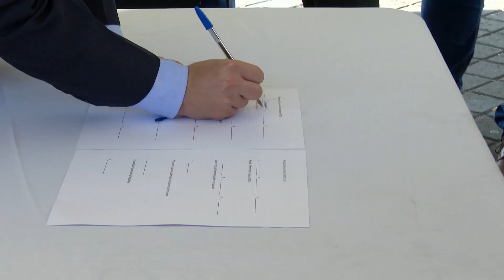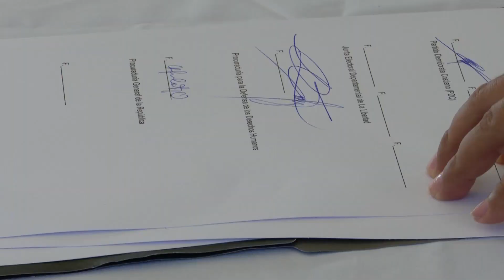Candidatos a alcaldes de Santa Tecla firman pacto de no agresión en lo que resta de campaña política